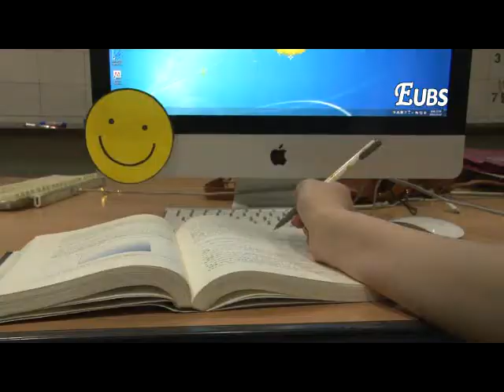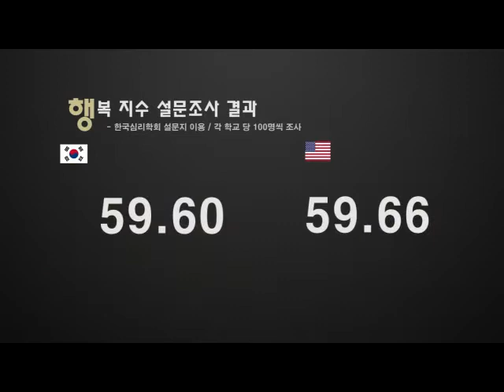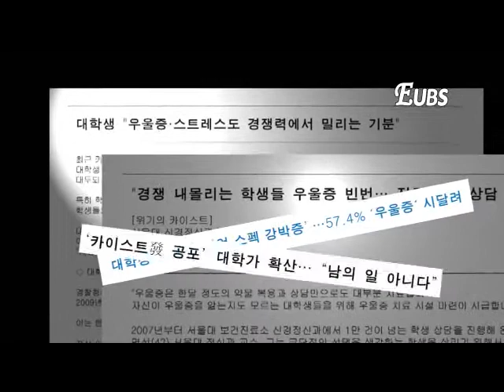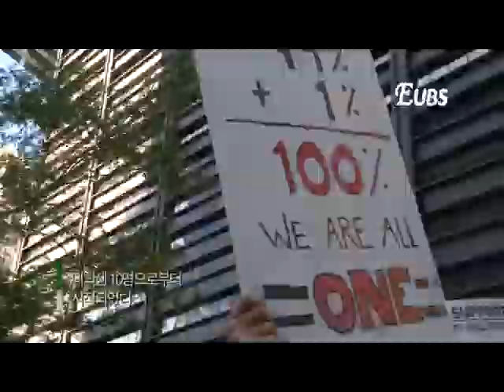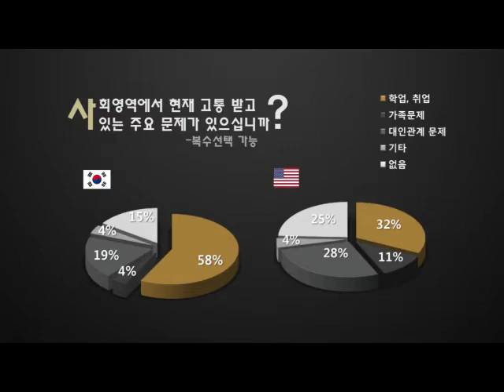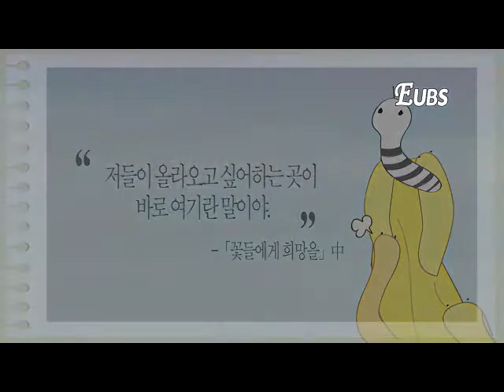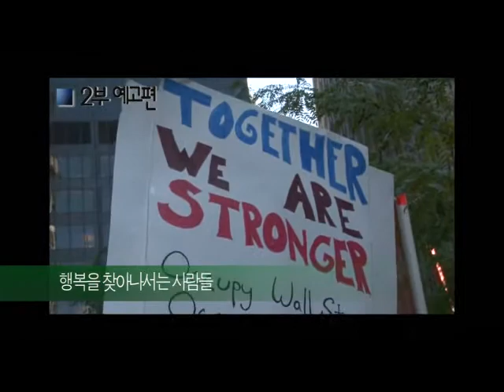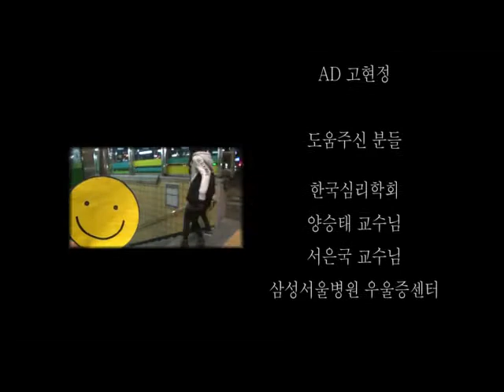[EUBS 특별기획 해외리포트] 대학생, 잃어버린 행복 (1부)